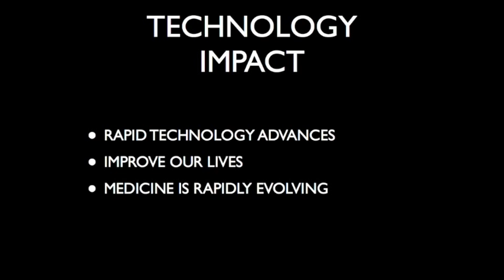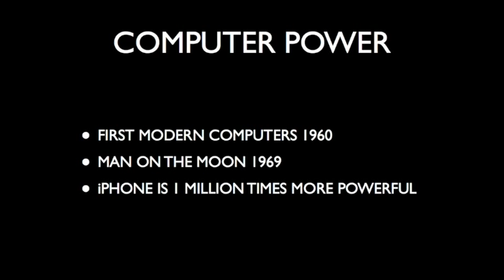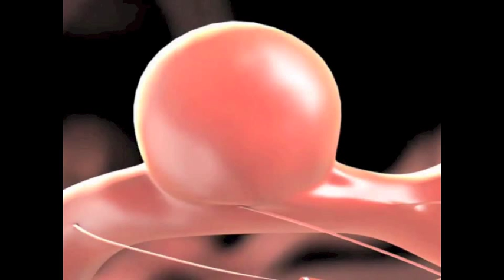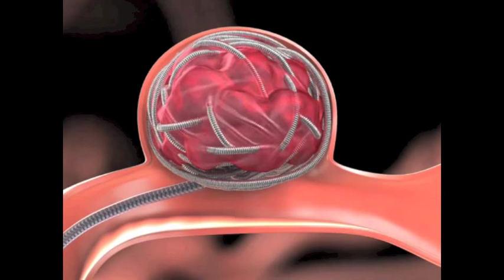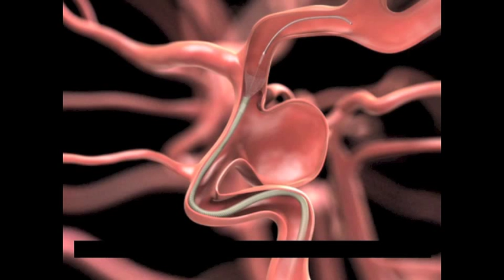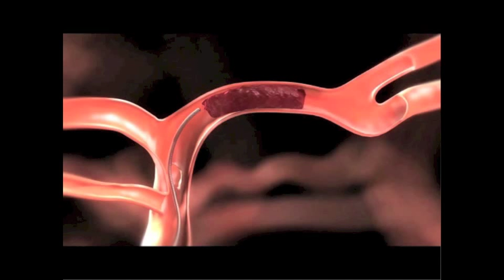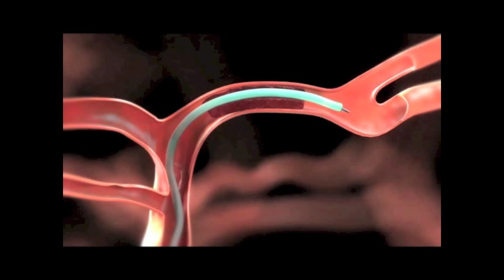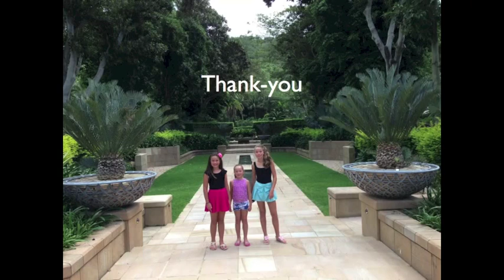Impact of technology: Dr Hal Rice at TEDxStHildasSchool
Dr Hal Rice obtained his Medical Degree at the University of Queensland in 1992 and then completed his Internship and Residency at the Royal Brisbane and Women's Hospital. Hal undertook specialist training in Diagnostic and Interventional Radiology at the Royal Brisbane and Women's Hospital before doing an Advanced Specialist Fellowship in Diagnostic and Interventional Neuroradiology at the world famous Mt Sinai Medical Center in New York City in 2001 and 2002. Dr Rice talks about the use of state of the art technology to provide minimally invasive endovascular treatment of patients with life threatening brain aneurysms and acute stroke.